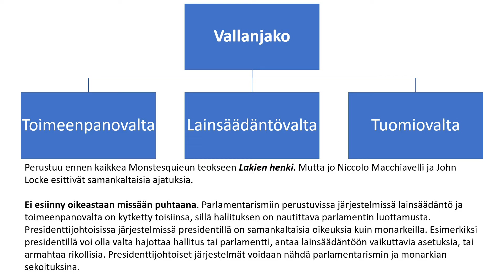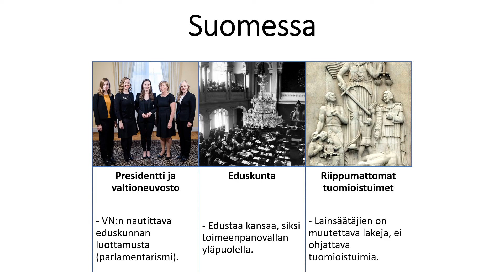YH1: Vallan kolmijako-oppi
Yhteiskuntaoppi: vallan kolmijako-oppi ja sen toteutuminen Suomessa.